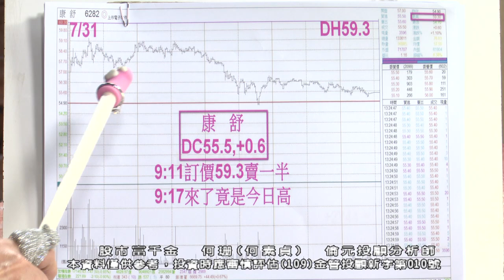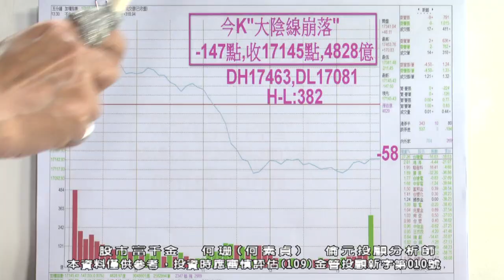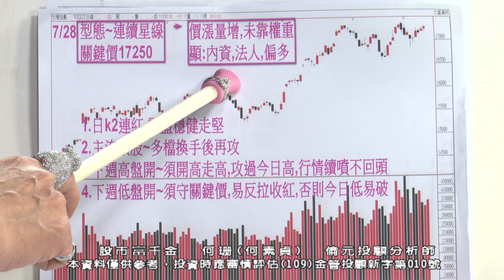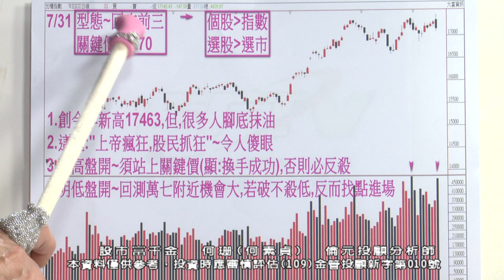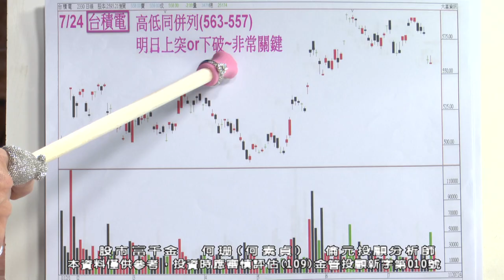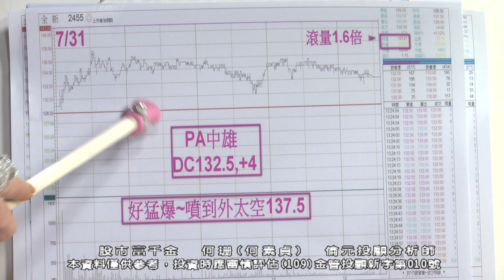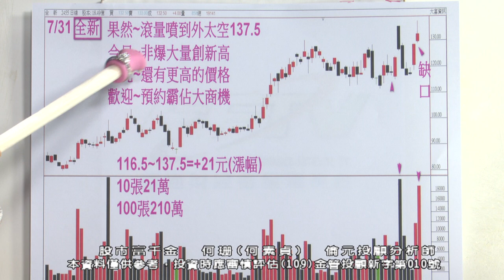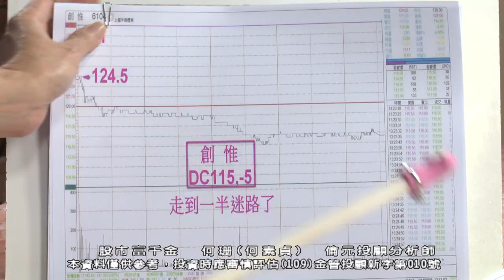20230731 1900 何珊 股市富千金